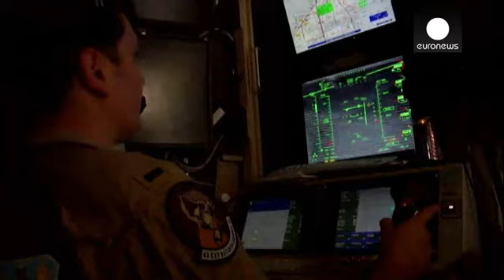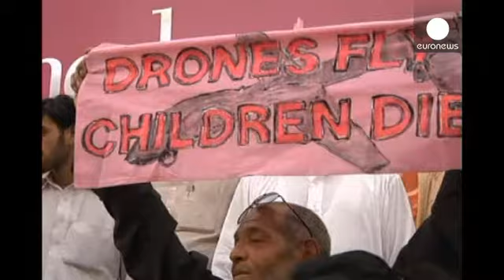Τα drone των ΗΠΑ στο στόχαστρο της Διεθνούς Αμνηστίας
Πιθανά «εγκλήματα πολέμου» χαρακτηρίζει η Διεθνής...

Πιθανά «εγκλήματα πολέμου» χαρακτηρίζει η Διεθνής Αμνηστία τις επιδρομές αμερικανικών μη επανδρωμένων αεροσκαφών.

Η οργάνωση έδωσε στη δημοσιότητα έκθεση που αναφέρεται στις περίπου 40 επιδρομές αεροσκαφών τύπου drone, που έχουν γίνει από τα μέσα του 2012 στο βορειοδυτικό Πακιστάν.

Η Διεθνής Αμνηστία καλεί τις Ηνωμένες Πολιτείες να δώσουν στη δημοσιότητα τα στοιχεία για τη δράση των μη επανδρωμένων αεροσκαφών, ώστε να διαπιστωθεί αν είναι σύμφωνη με το διεθνές δίκαιο.

«Στις υποθέσεις που διερευνήσαμε, οι Ηνωμένες Πολιτείες πρέπει να εξηγήσουν για ποιο λόγο σκοτώθηκαν αυτοί οι άνθρωποι, που ήταν ολοφάνερα άμαχοι. Πρέπει να αποδοθεί δικαιοσύνη και αποζημίωση για αυτούς τους ανθρώπους», λέει ο συγγραφέας της έκθεσης, Μουσταφά Καντρί.

Η δημοσιοποίηση της μελέτης συμπίπτει με τη συνάντηση του πρωθυπουργού του Πακιστάν, Ναουάζ Σαρίφ, με τον Μπαράκ Ομπάμα στην Ουάσινγκτον.

Η έκθεση ρίχνει φως σε δύο συγκεκριμένες επιθέσεις εναντίον αμάχων.